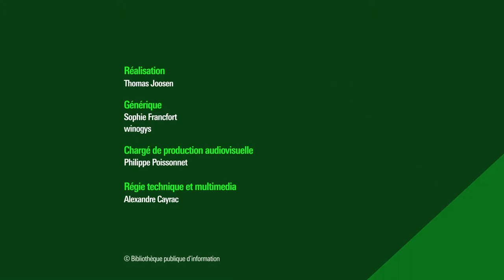Inclure disent-elles… La langue est-elle neutre ?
La question de l’écriture inclusive soulève de fortes réactions, souvent épidermiques. Pour mémoire, la question de la féminisation des noms de métiers et titres n’a été validées qu’en février 2019 par l’Académie française alors que les premières circulaires datent de 1986. Plus récemment, des députés ont déposé une proposition de loi pour interdire et pénaliser l’usage de l’écriture inclusive.

Aux tenants d’une réforme grammaticale du “masculin l’emporte sur le féminin”, il est souvent invoqué la neutralité de la grammaire. Mais une langue est-elle véritablement neutre ? Ou est-elle au contraire le reflet des tensions politiques qui sous-tendent la société ? Et que recouvre l’écriture inclusive ?

Retrouvez sur notre webmagazine Balises le dossier "Des typographies inclusives pour une écriture dégenrée" :